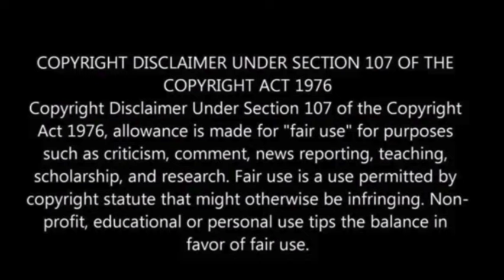Republicans Demand Garland Reveal if DOJ Investigating Biden Whistleblowers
House Republicans are pressing Attorney General Merrick Garland to disclose whether the Justice Department has initiated an investigation into whistleblowers who revealed information about the Biden family.

The inquiry into the DOJ’s actions mirrors the ongoing House impeachment inquiry examining President Joe Biden and his family’s involvement in their business dealings.

Judiciary Committee chair Jim Jordan, Oversight Committee chair James Comer, and Ways and Means Committee chair Jason Smith wrote to Garland, emphasizing the importance of protecting whistleblowers from retaliation and expressing concerns about potential misuse of government power.

The whistleblowers disclosed politically sensitive information, including allegations of interference in investigations related to Joe and Hunter Biden.

Hunter Biden’s lawyers reportedly urged the DOJ to prosecute the IRS whistleblowers after their disclosures to Congress, Breitbart News reported.